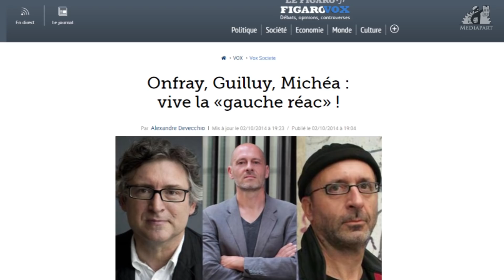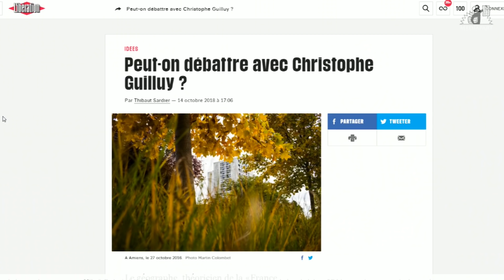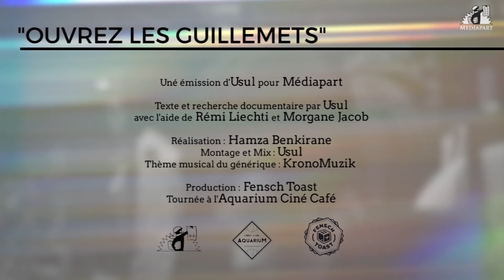Usul. «France périphérique», autopsie d'une expression à la mode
On manquait de mots pour désigner les classes populaires et reléguées, au cœur du mouvement des « gilets jaunes ». Le prolétariat ? Démodé. Les ouvriers ? Fini tout ça. Les pauvres ? C'est violent tout de même. Et puis est arrivé le géographe Christophe Guilluy et son concept de « France périphérique », une expression dont tout le monde s'est emparé depuis. Tout le monde, et n'importe qui.